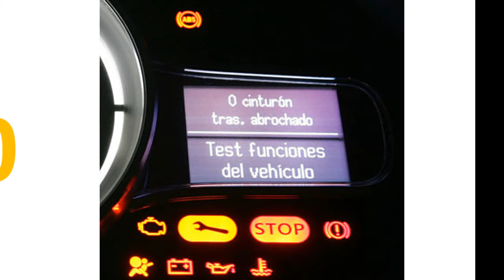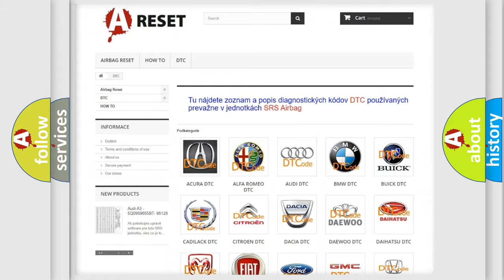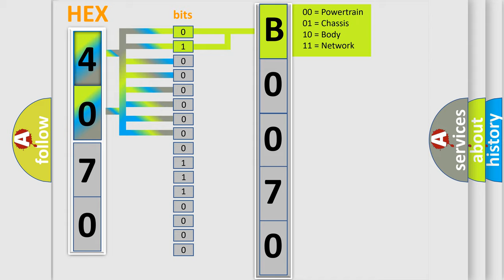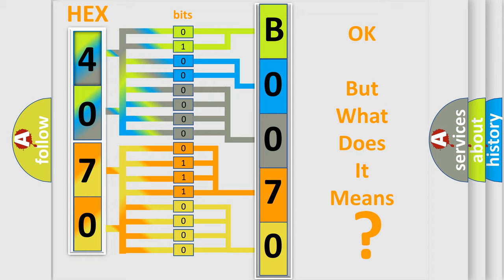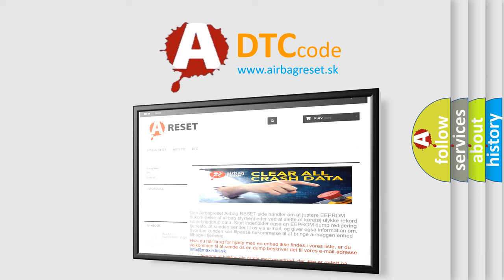DTC Dodge B0070-9A Short Explanation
Contents:
0:21 Basic DTC analysis according to OBD2 protocol standard.
1:48 Insight into programming
2:58 A diagnostically understandable description of the Diagnostic Trouble Code
3:05 Basic error definition

Make
Dodge
Code
B0070 9A
Definition
Fuel Level Sensor "B" Circuit Circuit Open
Failure Type
This sub type is used for failures where the control module has detected that environmental or other operating conditions are either temporarily or permanently outside the design limits for correct operation such that all or part of a component function is inhibited or fails, eg a radio is disabled because its LCD display or its CD mechanism cannot operate at a low ambient temperature